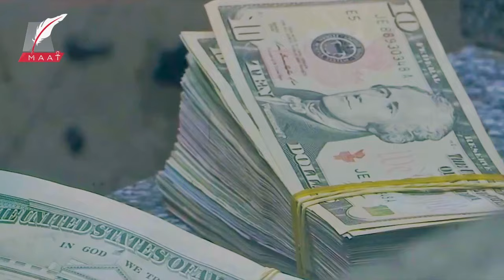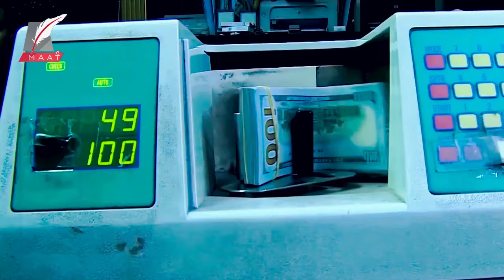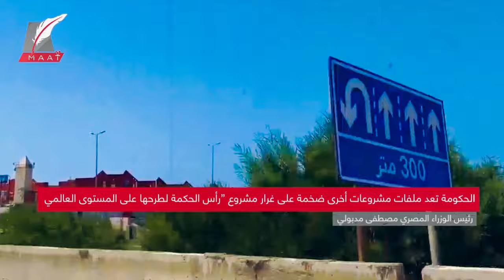ماعت جروب | حسم صفقة رأس الحكمة الضخمة.. الإمارات تدفع 35 مليار دولار والمليارات تنهي أزمة الدولار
مصر تخرج من عنق الزجاجة..

وتودع أزمتها الاقتصادية..

المشروع الذي تحدث عنه الجميع خلال الأيام الماضية باعتباره سينهي أزمة الدولار في مصر أصبح حقيقة.

أضخم استثمار أجنبي مباشر في تاريخ المصري (1).. يضخ مليارات الدولارات في الاقتصاد المصري.. ويخفض ديونها الخارجية في الوقت نفسه.

بمقر الحكومة المصرية في العاصمة الإدارية الجديدة.. تم التوقيع رسميًا على أكبر صفقة استثمار مع الإمارات، لتنمية منطقة رأس الحكمة بالساحل الشمالي الغربي.

تفاصيل مهمة يجب أن تعرفها من ماعت جروب..